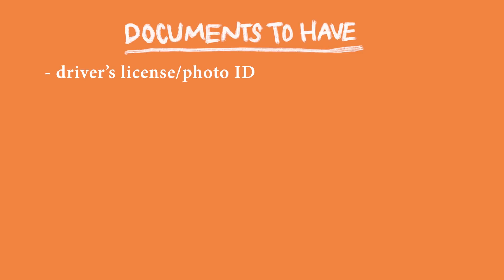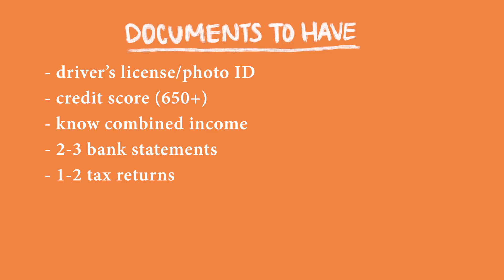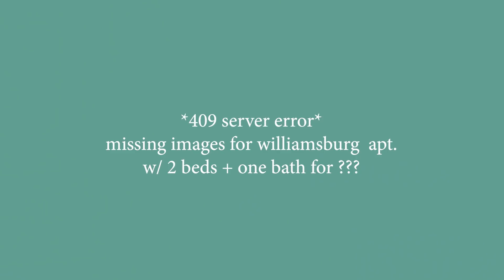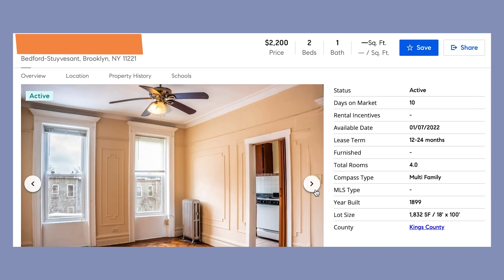NY apartment hunting | tips, prices, + sneak peak into our casa ✨🏡💓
finding a place in new york was WAY more difficult than i anticipated, but i learned a lot. hope this can help any of y'all who are considering moving here too!

p.s. this is my first time doing this, so i recommend also checking out other resources as well

timestamps:
0:00 - intro
0:50 - disclaimers
1:55 - preparing
4:59 - documents to have
6:44 - the hunt aka. tips for during the search
8:29 - the apartments we saw

✨SOCIAL MEDIA ✨
Depop: @thatcurlytop

💗 THAT CURLY TOP 💗
Hey Y'all! My name is Jazmine and I'm a 20 something y/o Black-Mexican creator. I'm passionate about sustainable fashion and living. And though I'm NOT an expert, I'd love to invite you on my journey of navigating a low-impact lifestyle and advocating for change :-)